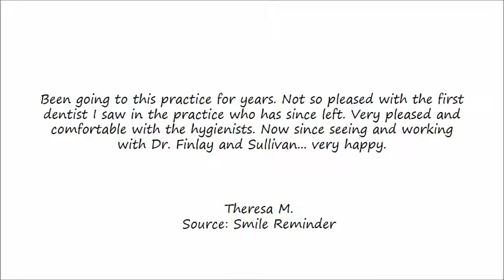Scott Finlay DDS and Associates - REVIEWS - Arnold, MD Dentist Reviews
Review: ★★★★★ Scott Finlay DDS and Associates is an Arnold, MD dental practice that is reviewed well with their patients. This check out the online reviews and testimonials from their happy patients.
You should check out Scott Finlay DDS and Associates for your Arnold, MD dental needs.

For more information you can visit them at:

Scott Finlay DDS and Associates
1460 Ritchie Highway, Suite 203,